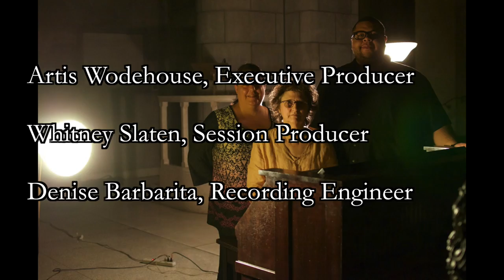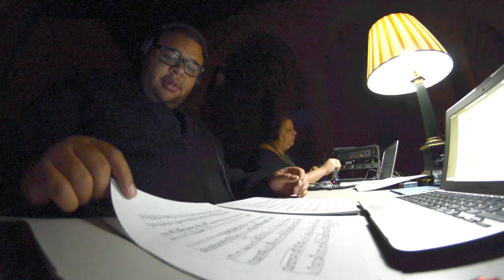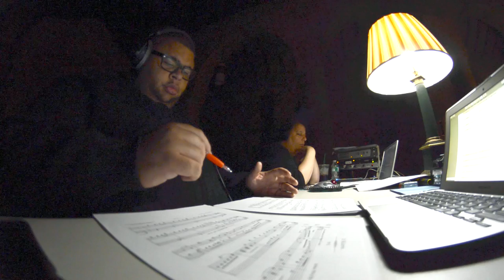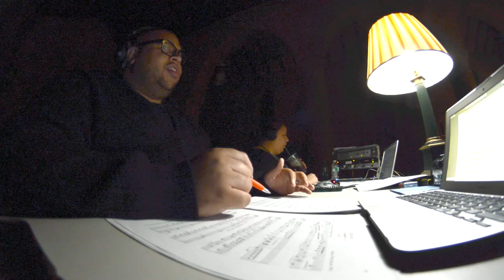Recording Arthur Bird American Harmonium music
Live video taken from an Artis Wodehouse recording session of Arthur Bird's American Harmonium music. The full CD is available on Raven Compact Discs at

This recording was made in October, 2015 in the sanctuary of the Episcopal Church of the Epiphany, NYC.  Producer is Whitney Slaten, recording engineer Denise Barbarita.  Artis Wodehouse, harmoniumist plays on her 1916 Model 86K Mason & Hamlin that has a Normal Harmonium stoplist.

The American composer, Arthur Bird (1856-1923) wrote the most significant body of repertoire composed for the American Harmonium, and this is the repertoire that Wodehouse recorded.  Wodehouse's recording will be the first commercial CD of Arthur Bird's music played on the instrument for which it was intended.

The American Harmonium, also know as the reed or pump organ was the most popular home keyboard instrument in the United States until the 1880s, when the piano overtook it in sales and distribution.  The instrument was used primarily as a substitute for the pipe organ or in the home setting for playing popular Victorian songs and dances and truncated transcriptions of well-known European music by such composers as Beethoven, Mendelssohn, Wagner, Gounod, etc. Arthur Bird was the first and only American to write significant and original high art music for the instrument.